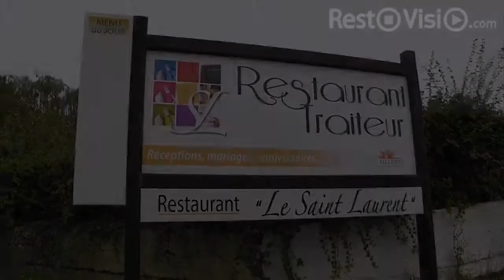Le Saint Laurent - Restaurant Petit-Mars - RestoVisio.com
Téléphone:
Adresse: Route de Ligné 44390 Petit-Mars

Faîtes de vos évènements une réussite au Saint Laurent !

À Petit-Mars, en Loire Atlantique, vous découvrirez le restaurant-traiteur Le Saint Laurent dans un cadre arboré et calme. Sa situation au cœur du triangle Nantes, Chateaubriant et Ancenis est un emplacement de choix pour l’organisation de vos évènements.

Dans une ambiance conviviale, le

 Selon vos envies du moment: , Business, Terrasse, Convivial, Poissons & crustacés, Foie gras, Magret de canard, Mousse au chocolat, Viande, pour l'été !, Mariage